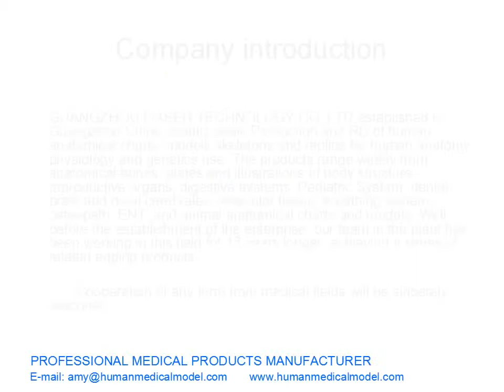ORIGINAL CUSTOM 85CM TORSO SYSTEM MEDIZINISCHE MODELL 85CM TRUNK SYSTEM MENSCHMODELL GASEN JP003（副本）